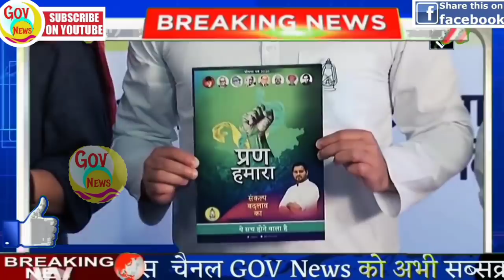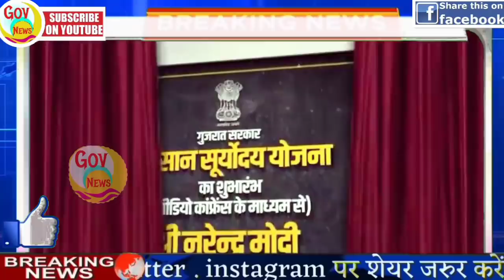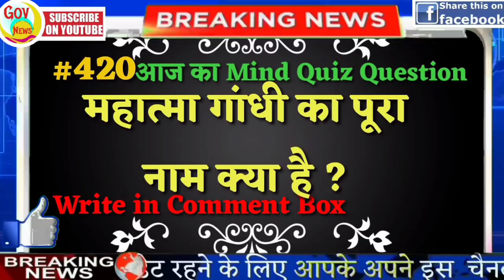Nonstop News, News Headlines, आज की ताजा खबरें, 26 october,IPL, Election, SBI, weather news, govnews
Nonstop News | Sushant Singh Rajput | Rahul Gandhi speech | PM modi speech today | Bihar chunav 2020 | Bihar elections 2020 opinion poll | Bihar assembly elections 2020 results 26 october 2020 | Ram Mandir

आज 26 october का मौसम | mosam ki jankari August ka mausam vibhag | pm Kisan | Rhea Chakrabarti | aaj ka weather news

 1. weather forecast
 2. weather today
 3. weather forecast india
 4. weather report
 5. rain weather
 6. आज का मौसम कैसा रहेगा
 7. आज के मौसम का हाल
 8. मौसम समाचार
 9. मौसम विभाग
10. कल का मौसम कैसा रहेगा
11. आज के मौसम की जानकारी
12. आज रात का मौसम कैसा रहेगा
13. कल का मौसम कैसा रहेगा
14. आज का मौसम दिल्ली
15. आज का मौसम पंजाब
16. आज का मौसम उत्तर प्रदेश
17. आज का मौसम कैसा रहेगा
18. आज रात का मौसम कैसा रहेगा
19. आज का मौसम दिल्ली
20. कल का मौसम कैसा होगा
21. आज का मौसम का हाल वीडियो
22. मौसम समाचार
23. कल का मौसम कैसा रहेगा

Today Breaking News ! आज 26 अक्टूबर 2020 के मुख्य समाचार, PM Modi news, GST, sbi, petrol, gas, Jio, 26 october 2020 ! Nonstop News

Today Breaking News ! आज 26 अक्टूबर 2020 के मुख्य समाचार बड़ी खबरें PM Modi, SBI, weather, Bank, Bihar Election result live, Nonstop News

Today Breaking News ! आज 26 अक्टूबर 2020 के मुख्य समाचार, PM Modi news , GST, sbi, petrol, gas, Jio Today Breaking News ! आज 26 अक्टूबर 2020 के मुख्य समाचार, PM Modi news , GST, sbi, petrol, gas, Jio, TRP, Bihar election exit poll

[ WEATHER NEWS Today ] सम्पूर्ण भारत का 26 अक्टूबर, 2020 का मौसम पूर्वानुमान

news
morning news
breaking news
Pakistan
watch
Hindi news
pm modi news
26 october ka news
up news
pmc
govnews
Indian Navy
sonia gandhi
new rules
Headlines News
BJP
aaj ka samachar
train
Nitish kumar
Pappu Yadav
Tejaswi Yadav
modi
imran khan
Headlines News
nonstop news
latest news
bihar news
News website
modi shah
Fatafat news
26 october
subah ki news
online news
narendra modi
prime minister
Election news

Nonstop News || 26 october || आज की ताजा ख़बरें || News Headlines || News Today || Fatafat khabren || today news || govnews